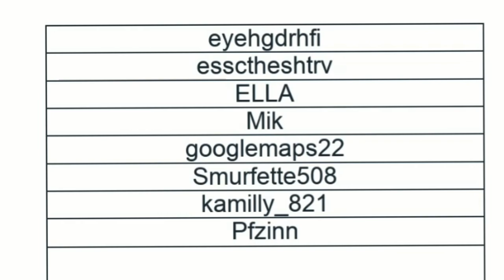Roblox: Hide And Seek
Hide And Seek is a game in Roblox when the person finds people.